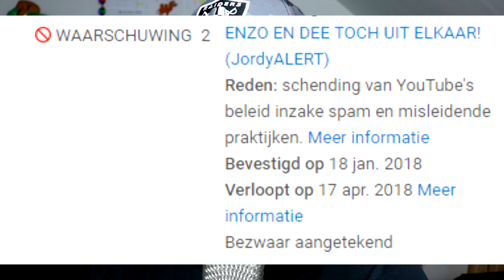YOUTUBE HEEFT MIJ GEBLOKKEERD!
➤ +550likes zou top zijn!

Aboneer ook op mijn beste makker!

Wat kan je verwachten op mijn kanaal?
Meestal appelataarten videos en als dat niet het geval is gaat het meestal over kamelen! Vind je mijn videos leuk laat dat zeker merken in de comments! Geef alvast een like en aboneer als je samen met mij de apeltaarten de wereld wilt laten over nemen! opuimuileuharmy!